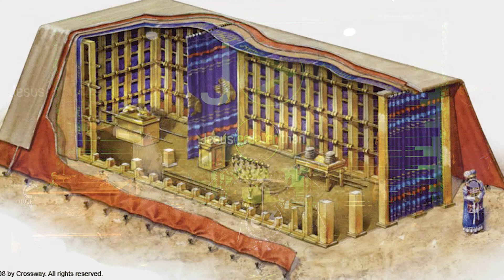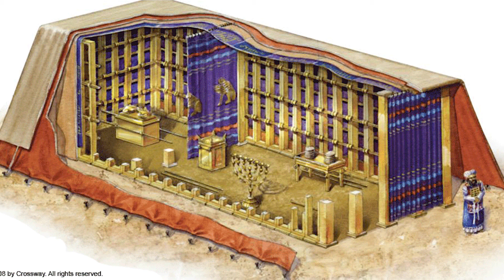Jesus Greater Than pt. 10